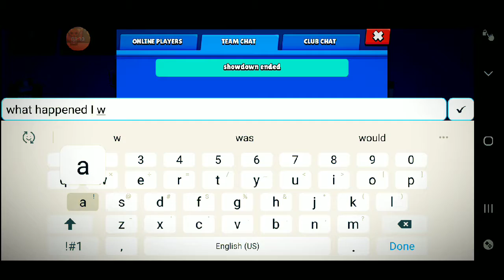Brawl stars fun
Make sure to add me